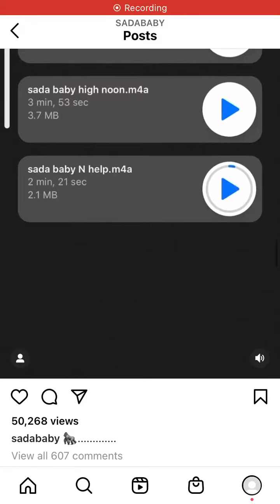Sadababy previews unreleased music on IG